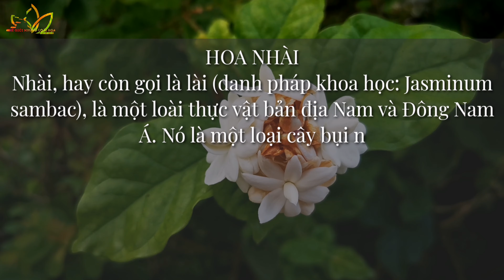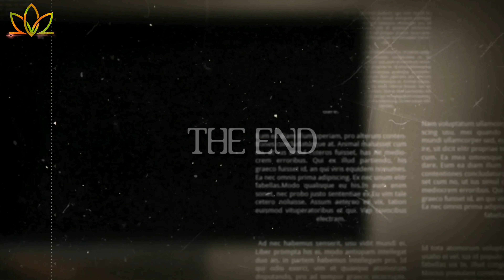Hoa Nhài - Tên khoa học :Jasminum sambac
Nhài, hay còn gọi là lài (danh pháp khoa học: Jasminum sambac), là một loài thực vật bản địa Nam và Đông Nam Á. Nó là một loại cây bụi nhỏ có chiều cao 0,5 đến 3 m (1,6 đến 9,8 ft). Nó được trồng để lấy hoa thơm. Những bông hoa cũng được sử dụng để làm nước hoa và ướp trà. Nhài là quốc hoa của các nước Philippines (sampaguita), Indonesia, (melati putih), Pakistan và Tunisia.